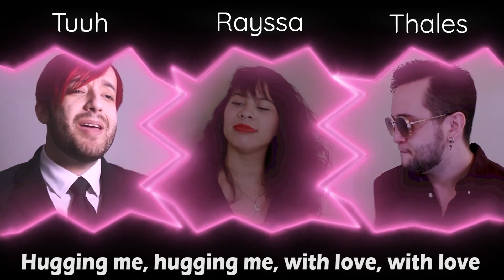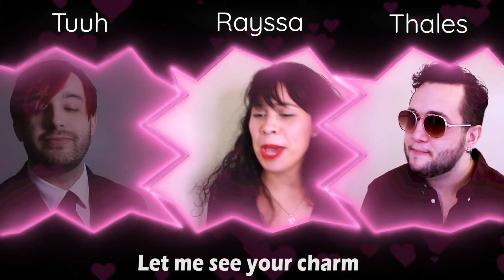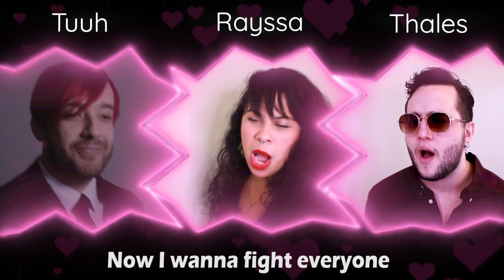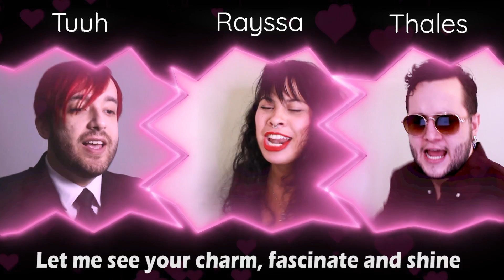Kaguya-sama: Love is War Opening 2 Full | DADDY! DADDY! DO! by Masayuki Suzuki | English Cover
DADDY! DADDY! DO! by Masayuki Suzuki in English

-►LISTEN ON ALL DIGITAL PLATFORMS!!!

-►BUY Nordex's MERCH below! =)

-►All instruments/sounds were recorded from scratch by Thales and Tuuh from Nordex!

-►Audio mixed and mastered by Thales and Tuuh from Nordex!

Song ::  DADDY! DADDY! DO!
Artist :: Masayuki Suzuki (鈴木雅之) feat. 鈴木愛理
Anime :: Kaguya-sama: Love is War (かぐや様は告らせたい〜天才たちの恋愛頭脳戦〜)